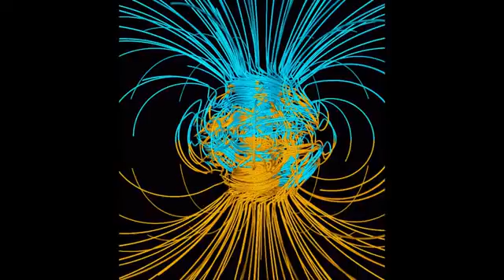dramatic effects from vsauce video in description